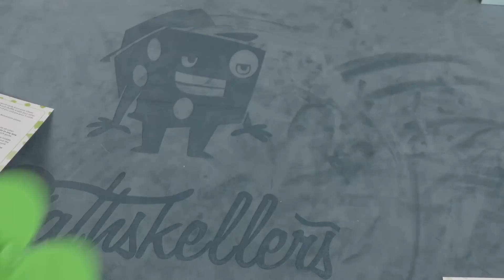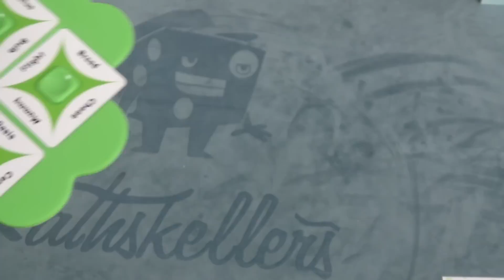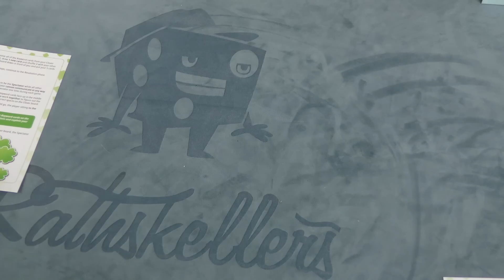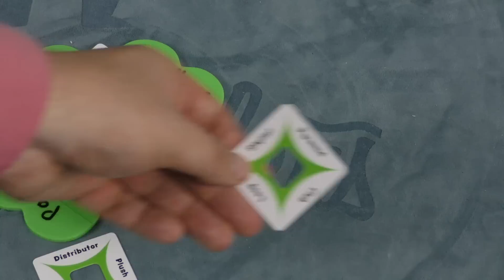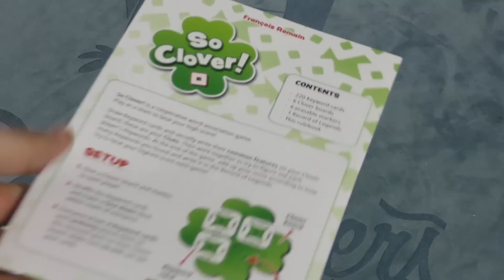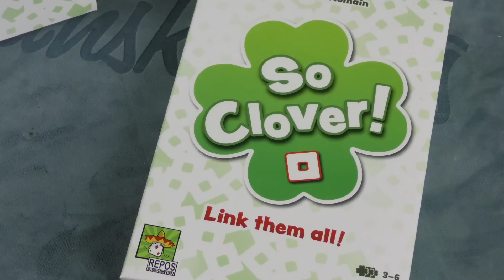So Clover! Review - with Tom Vasel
Tom Vasel takes a look at a co-op game of paring and matching words!

00:00 - Introduction
01:39 - Game overview
06:37 - Final thoughts